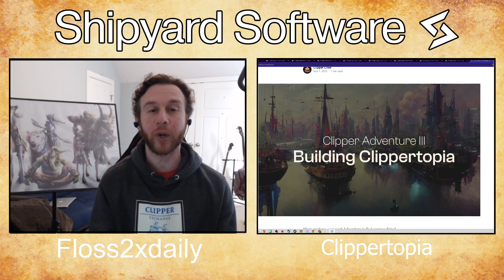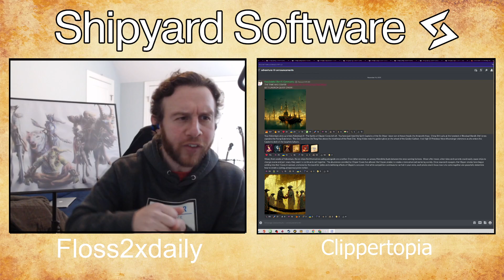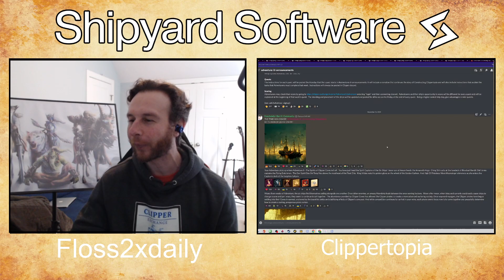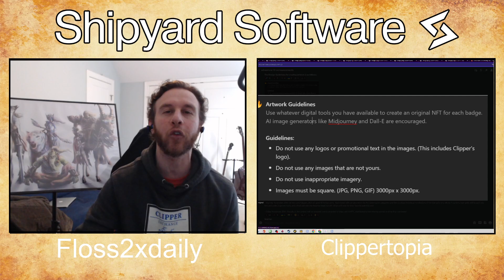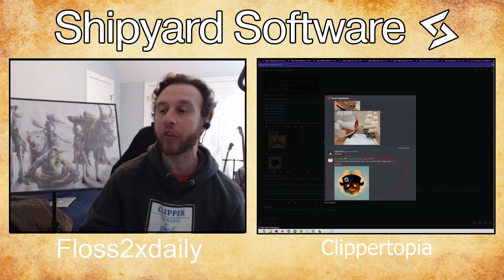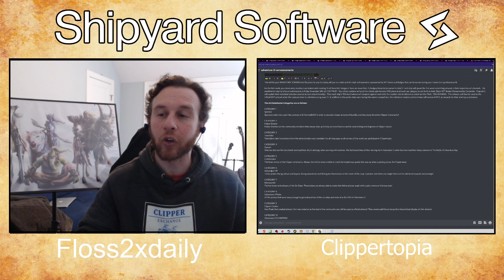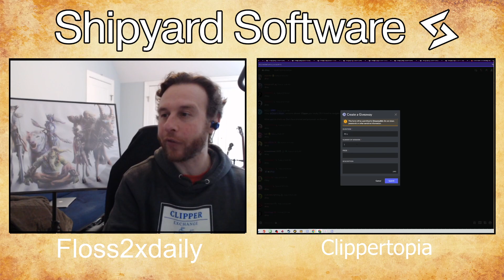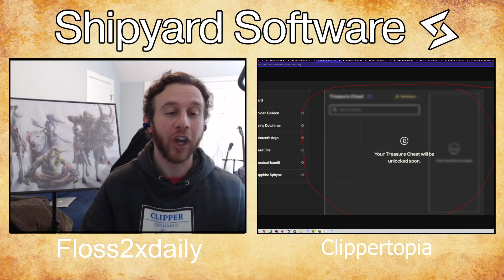Clipper Adventure 3 - Quest 1 Launch!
Instructions on how to earn your ship points in Quest 1. May the best pirate win!